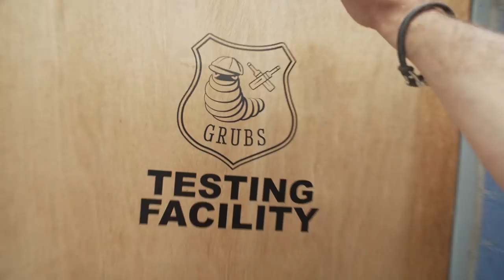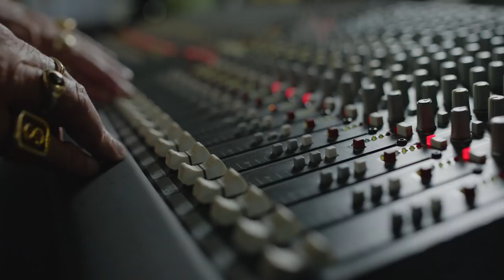Bowler's Name?! - Will Sparks vs The Grubs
The Grubs and Will Sparks come together form an explosive partnership!

It's good to see a bit of Melbourne bounce back in the pitch.

Bowler's Name?! is set to be the biggest hit since the slog to cow!